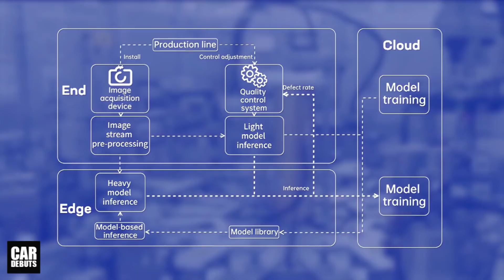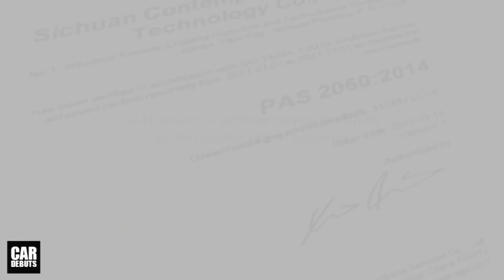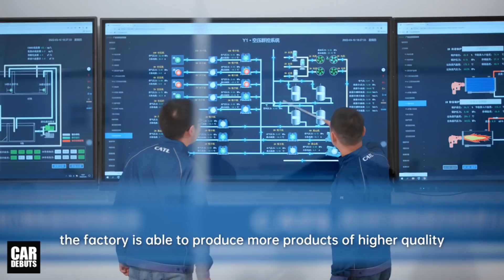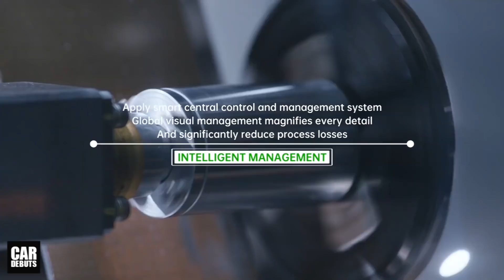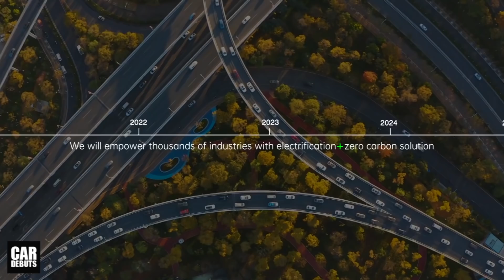ยักษ์ใหญ่จีน CATL เทเงิน 2 แสนล้านบาท ลงอินโดนีเซีย สร้างโรงงานผลิตแบตเตอรี่แห่งใหม่นอกจีน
ประเทศไทย ถูกขนานนามว่า เป็นดีทรอยต์แห่งเอเชียมานานหลายสิบปี จากการเป็นศูนย์กลาง ในการผลิตรถยนต์ที่สำคัญในภูมิภาค แต่ในช่วง 3-4 ปีหลังมานี้ อินโดนีเซีย เริ่มผงาดขึ้นมาเป็นฐานการผลิตสำคัญ ของค่ายรถยนต์ต่างๆทั่วโลก ที่พอจะเรียกได้ว่า แทบจะทุกค่าย ที่มีการลงทุนตั้งโรงงานในเมืองไทย ก็มักจะมีฐานการผลิตในอินโดนีเซียด้วยเช่นกัน ซึ่งเหตุผลหลัก ก็คือเรื่องของตลาดที่มีขนาดใหญ่ และแรงงานที่มีต้นทุนไม่สูงมาก จนทำให้ปี 2021 ที่ผ่านมา ยอดขายรถยนต์ภายในประเทศอินโดนีเซีย สามารถแซงนำยอดขายภายในประเทศของไทยไปได้ ถือว่าเป็นไมล์สโตนสำคัญของอินโดนีเซีย ในขณะที่เมืองไทย ก็พยายามปรับตัว ไปเป็นศูนย์กลางการผลิตรถยนต์ไฟฟ้าแทนรถยนต์ที่ใช้น้ำมันเป็นเชื้อเพลิง ที่ยิ่งนานวัน ก็ยิ่งได้รับความนิยมน้อยลงไปทุกที และรัฐบาลอินโดนีเซีย ก็พยายามดึงนายทุนใหญ่ระดับโลก เช่น Tesla ให้มาสร้างฐานการผลิตรถยนต์ไฟฟ้า หรือแบตเตอรี่ที่นั่น แม้ว่าถึงตอนนี้ ยังไม่ประสบความสำเร็จก็ตาม แต่ล่าสุด ดูเหมือนว่าอินโดนีเซีย จะทำได้ดีกว่านั้น